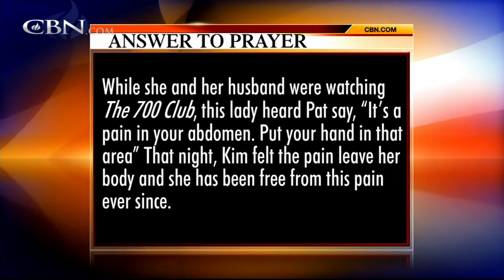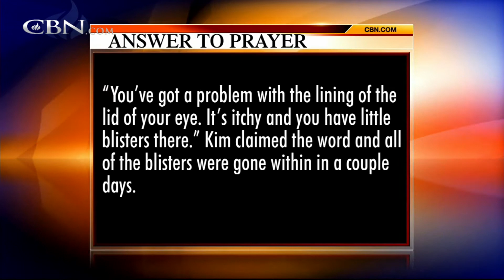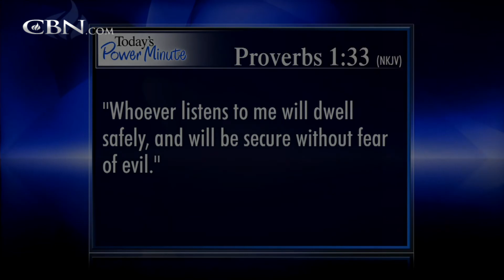Praying For Your Needs: November 24, 2014